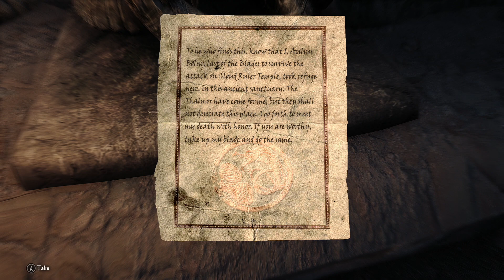Skyrim - The Phoenix Flavour - Part 8